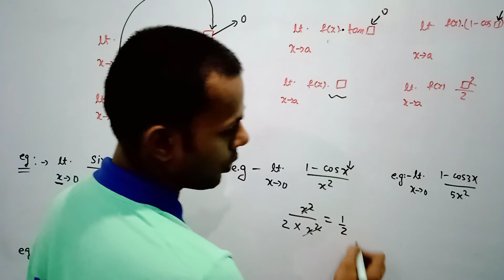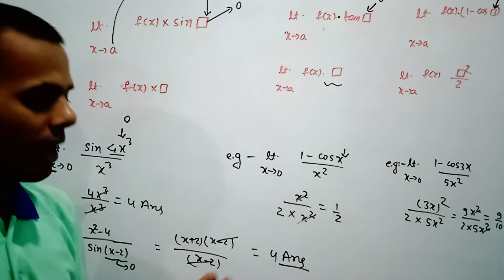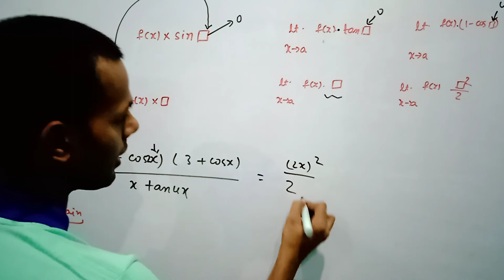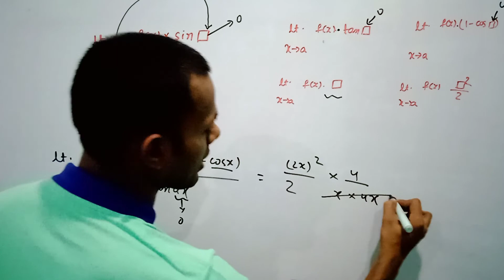Maths Trick 5 I Short_Trick I Ankush Sir